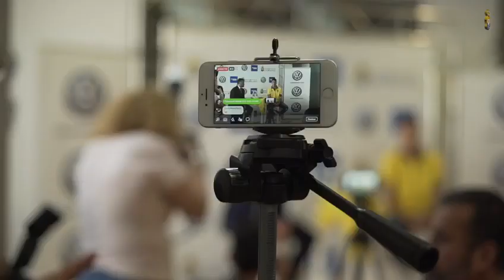Presentación de Álvaro Lemos